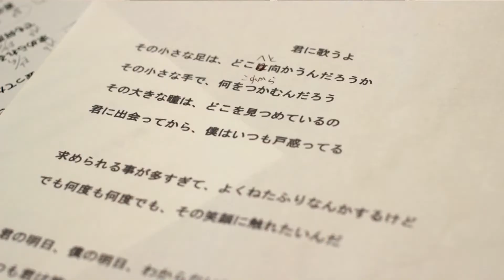namyan feat.清水康弘「キミに歌うよ」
2013年5月27日　スタジオ501で行われたセッションです。
namyan(ナムヤン)の「キミに歌うよ」を、
Gt.清水康弘を迎えての「session #010」映像。

fukuoka.jp music life 是非お楽しみ下さい。